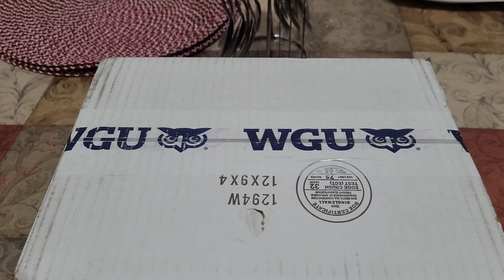7 WGU or VGU